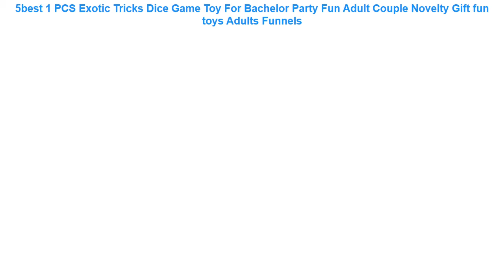5best 1 PCS Exotic Tricks Dice Game Toy For Bachelor Party Fun Adult C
1 PCS Exotic Tricks Dice Game Toy For Bachelor Party Fun Adult Couple Novelty Gift fun toys Adults Funnels